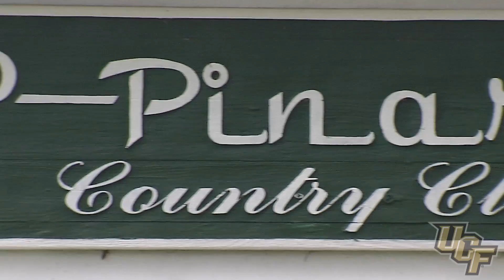UCF Football Lettermen Golf Outing 2015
Checkout some of the highlights and see how much members of the Lettermen's Club enjoyed their morning on the golf course.